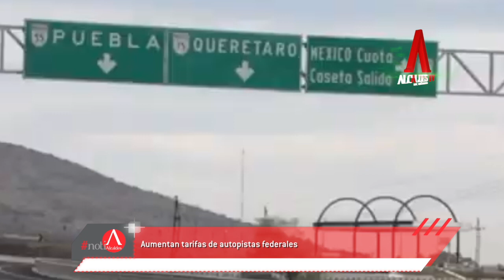NotiAlcaldes: San Miguel de Allende, ejemplo de recaudación en Guanajuato.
Conoce la información más relevante de los gobiernos locales en el podcast de NotiAlcaldes ➡spoti.fi/3942x3X

🔸 SanMiguelDeAllende es ejemplo estatal en materia de recaudación de recursos al implementar acciones basadas en el trabajo eficiente para lograr la confianza del ciudadano.💰

🔸 A partir del 7 de febrero, las tarifas de autopistas federales aumentaron un 7.82 por ciento.🛣️

🔸 ¡México ya experimenta los efectos negativos de la falta de agua! Se estima que para 2030, la disponibilidad descienda debajo de los 3 mil m3 por habitante al año.💧

¡Entérate en el link!